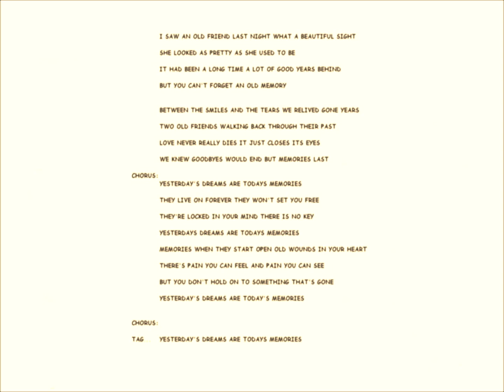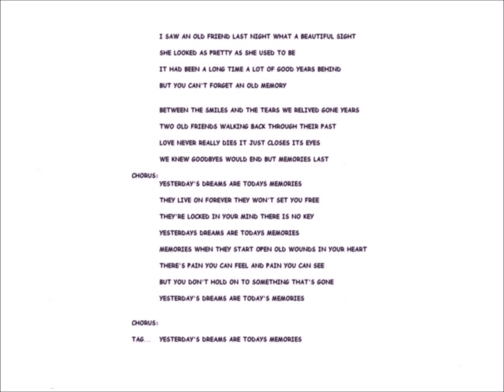Yesterday's Dreams are Today's Memories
Yesterday's Dreams are Today's Memories is about as the title says. Your dreams hopefully will be as good as you hope, and to make good memories,